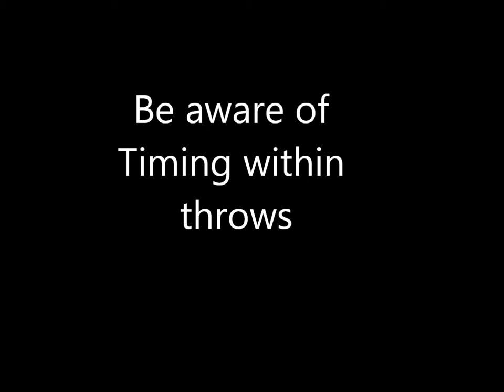Timing within throws and how this can help you throw more people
This concept of timing within throws is something I talk about a lot. And being aware of it will help you a lot

Have any questions? Want me to film a video?

Who am I? I am a 2008 Beijing Judo Olympian, 4th degree Judo black belt and BJJ Black belt under Felipe Grez